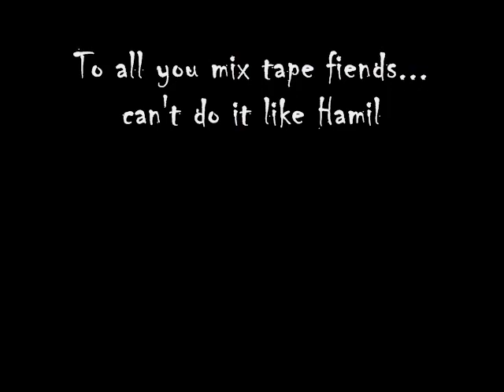Michael Jordan "Twenty-Three" Vol. 8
"Ohhhhhhhh MJ"
1:18